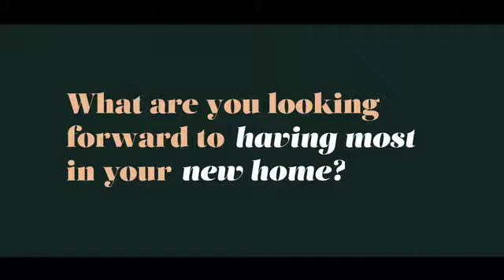Your New Home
What are you looking forward to having most in your new home?